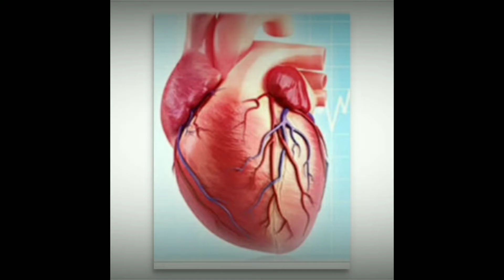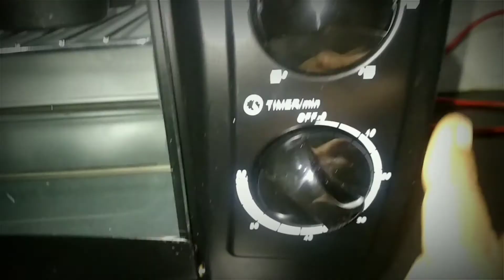Pumpkin cup cake recipe using prestige POTG 19# മത്തൻ കുമ്പളങ്ങ കൊണ്ടൊരു കപ്പ് കേക്ക്.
ingredients:
300gm pumpkin
300gm maida
1tbsp baking powder
1/2tbsp salt
200ml coconut milk
70ml vegetable oil
1/2 tsp vanilla essence
200gm powdered suger
2 tbsp tutti urutti
sprinkle shredded coconut

bake ar 180c for 25- 30 minutes